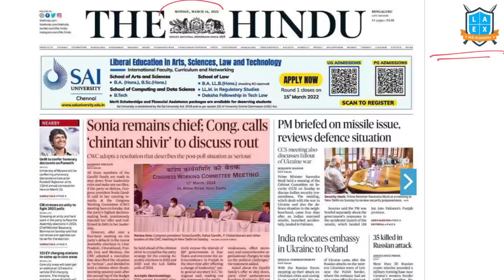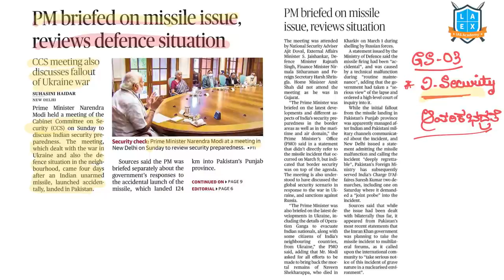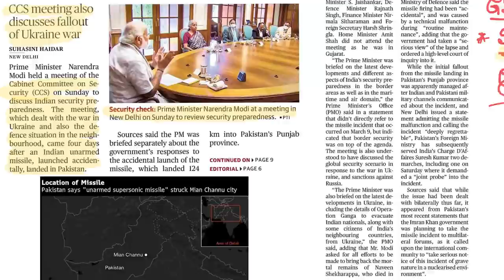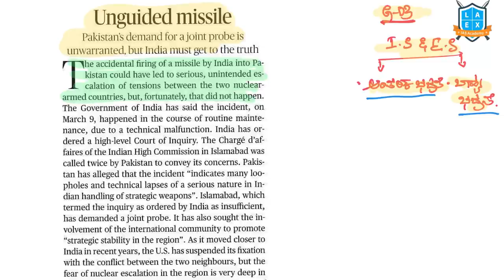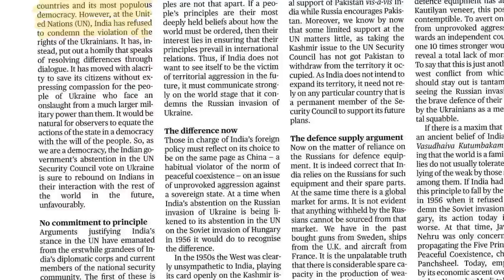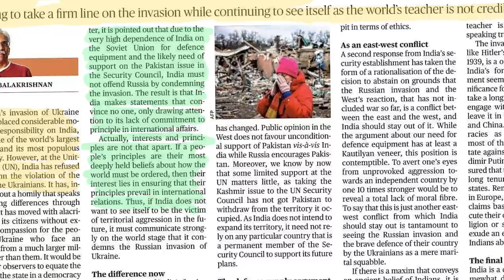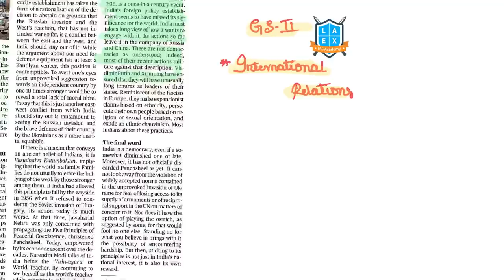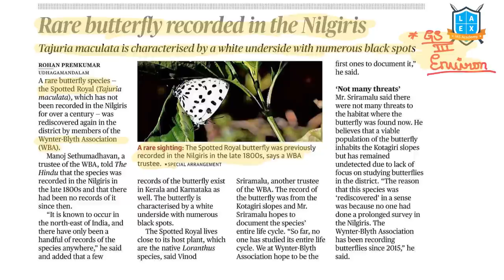14th March 2022 | The Hindu News analysis in kannada | Namma LaEx Bengaluru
Topics Discussed in today's video:
1) Question
2) Chilika lake area to be off limits for mortarboards 01:30
3) PM briefed on Missile issue, reviews defence situation 06:50
4) SWIFT 09:57
5) Unguided Missile 15:35
6) No Ovation for India's stand on Ukraine war 18:06
7) Adani group inks deal for power projects in Sri Lanka 24:12
8) Rare butterfly recorded in Nilgiris 27:02

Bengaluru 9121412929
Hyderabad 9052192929